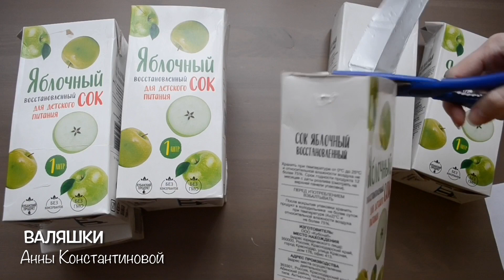ВЫ ОБАЛДЕЕТЕ когда узнаете из чего сделаны эти цветы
Не выбрасывайте упаковку Tetra Pak, нашла интересное решение, как её использовать. Сделала цветы своими руками, которые можно использовать для декора в различных поделках.

Поддержите развитие канала с бесплатными Мастер-классами!
Если вы хотите сделать пожертвование, пожалуйста выберите один из вариантов ниже:

 Сбербанк онлайн: 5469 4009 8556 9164
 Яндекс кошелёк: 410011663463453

Посмотрите ещё эти видео:
"Поделки из яичных лотков":

На моём канале также есть открытки своими руками, игрушки из фетра, поделки из бумаги, сквиши своими руками, цветы из яичных лотков, игрушки своими руками, подарки своими руками и др. Они увлекут всех и сделают нашу жизнь яркой, оригинальной и неотразимой!